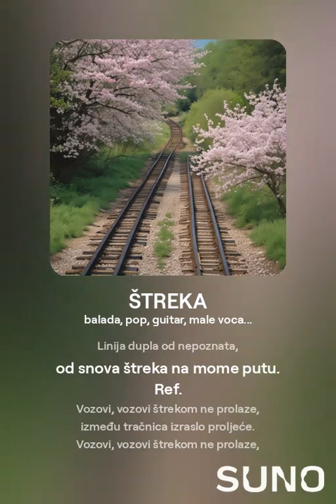ŠTREKA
Tekst Zdenko Boskovic
Muzika i glas: SUNO

Ćize dvije što vode negdje,
u neka njedra, bašte, u snove.
djetinjstvo, bratstva, u susrete nove.

Ref.
Vozovi, vozovi štrekom ne prolaze,
između tračnica izraslo proljeće.
klapara tišina kroz moje sjećanje.

Ne morah preko brda sedam,
ne morah gaziti hladnu rijeku,
trebo sam samo preći štreku.

Ref.

Linija dupla od nepoznata,
što klizi s danom iz mojih ruku.
od snova štreka na mome putu.

Ref.